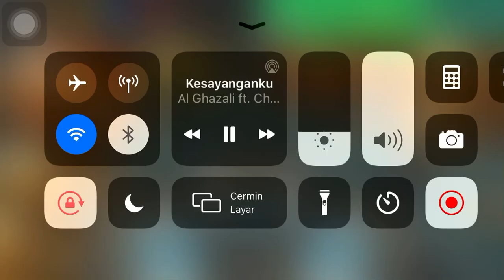AL GHAZALI - KESAYANGAN KU